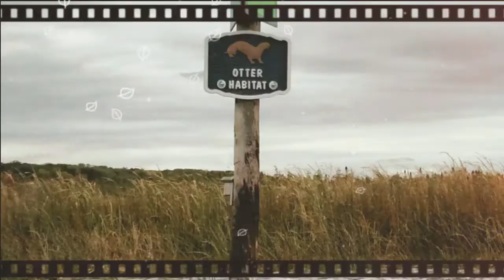Rhonda & Blues Adventures